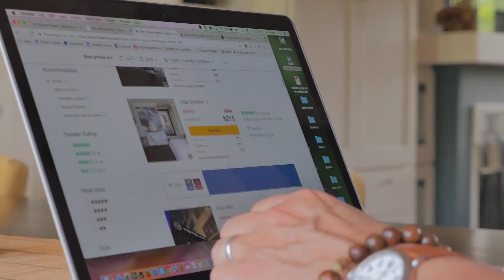Welcome to GuruHub.tv!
We’re GuruHub – and we’re on a mission to rid the world of skippable content. GuruHub.tv is completely driven by fans. Our Gurus are your ultimate lifestyle experts, and we’re bringing people closer to their favorite celebrities and content creators.

To inspire our next series of Olympic-style workouts or maybe even have a Hollywood star pop by your house, connect with our Gurus on social media with GuruHub.